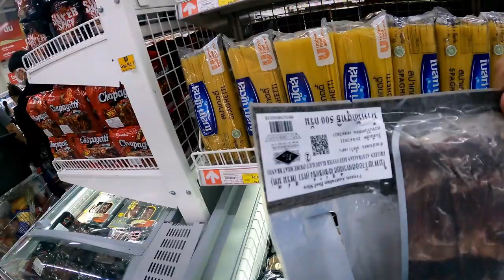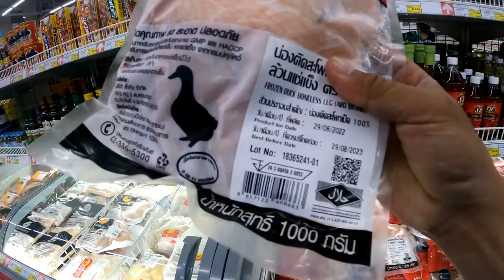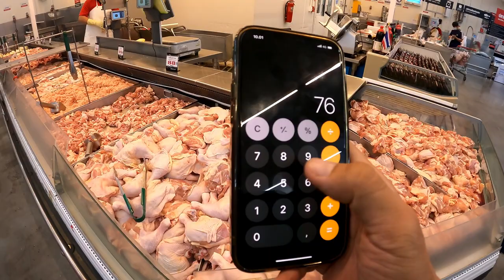INDONESIAN DOING GROCERY IN THAILAND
Indonesian doing grocery in Thailand, yes! this is the video we made it today.

Terimakasih!